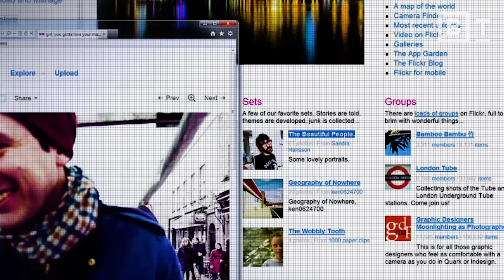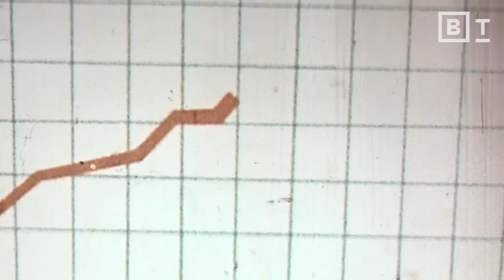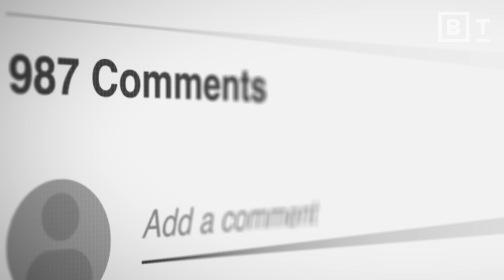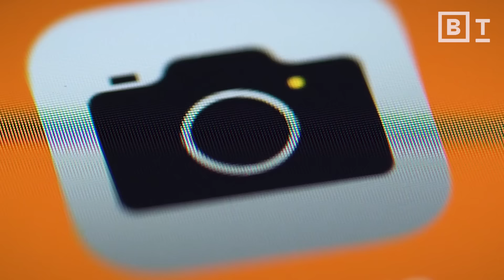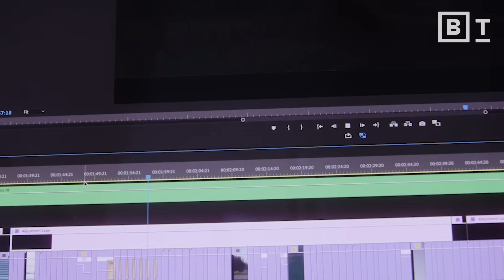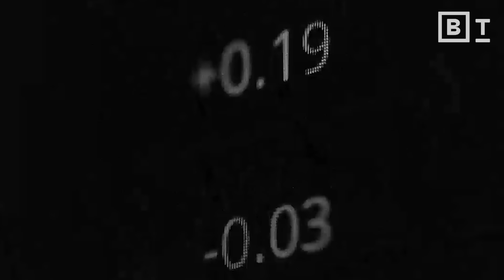How to build a brand in 7mins | Gary Vaynerchuk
As marketers, we've been doing it all wrong. Here's how to get it right.🚀

Most brands miss the mark. They chase tactics instead of understanding the customer. Don't be one of them. @garyvee  reveals the ONE thing that will transform your marketing: empathy. It starts with asking, "Will the person on the other side actually like this?"

Most brands are struggling to reach customers today. They rely on outdated assumptions and yesterday's tactics instead of focusing on the consumer. This lack of empathy is why so many companies fail.

Gary Vaynerchuk, CEO of @VaynerMedia  believes there is not enough emphasis on the actual consumer in marketing. Brands need to start caring and respecting people's time. The question you should always ask is "Will the person on the other side actually like this?"

Gary shares strategies for connecting with your audience in an era of short attention spans and information overload. He explains why listening is the number one strategy before you start talking. Social media provides invaluable consumer insights - pay attention to what people are complaining about. Tell compelling stories that come from the heart.

Success requires patience and a long-term vision. Build trust and a reputation over years, not days. Ironically, focusing on leaving a legacy versus short-term results will lead to greater profits because you'll build a stronger foundation.

Stop chasing tactics. Start with empathy. Let us show you how to transform your marketing by truly caring about your customers.

Timestamps:
0:00 - Why businesses miss the mark on the customers they're trying to reach
0:59 - The importance of caring about the consumer in marketing
1:59 - How to connect with your audience through listening and empathy
3:21 - The power of social media for listening to consumers
4:11 - How storytelling has evolved in the digital age
5:21 - The importance of patience in building something meaningful
6:42 - How to measure the success of your brand

VaynerMedia is a contemporary global creative and media agency with an expertise in driving relevance.